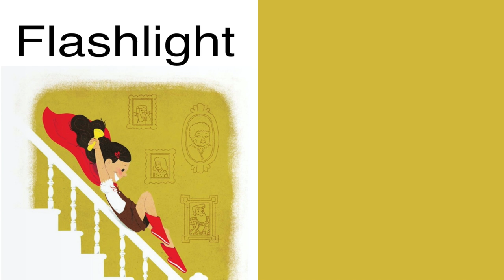Vocabulary - Flashlight - Super Red Riding Hood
ASL Storytelling -